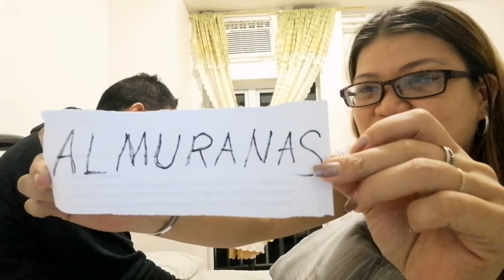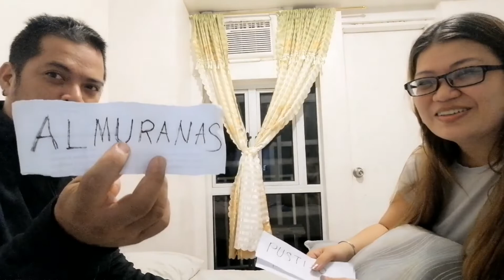Pinoy Henyo ni MeloAnna /16Vlog